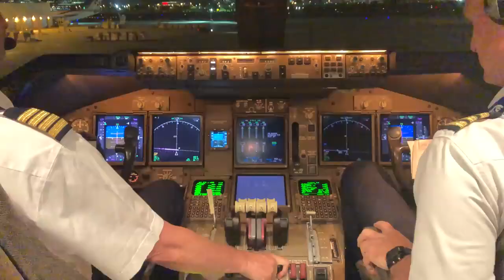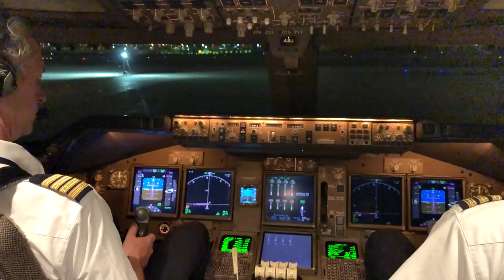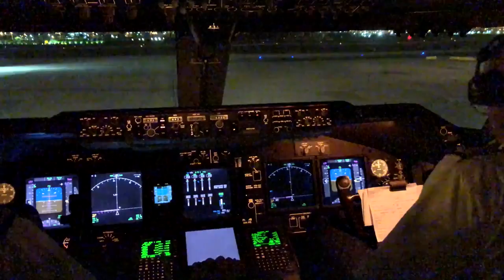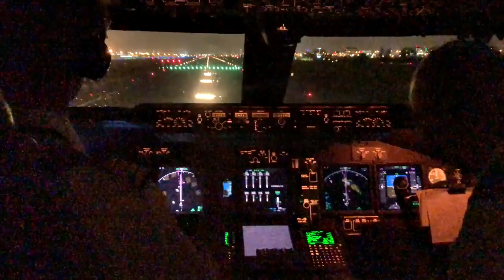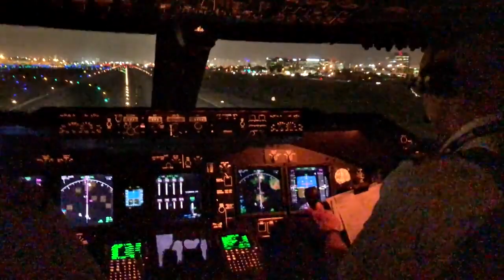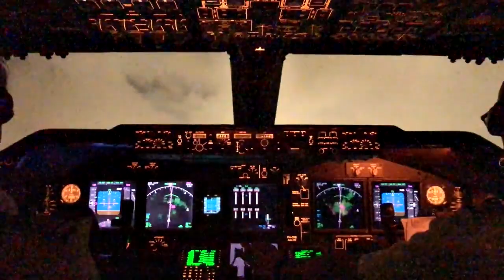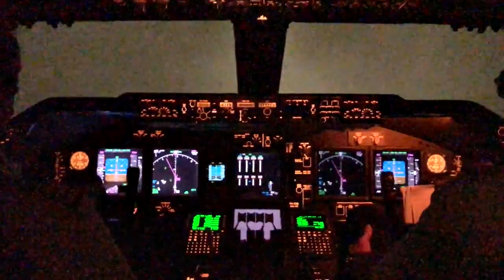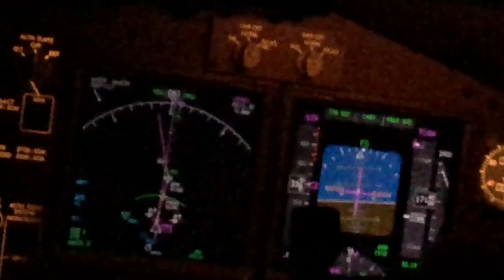WALK AROUND & TAKE-OFF - Boeing 747 cockpit view MIAMI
First we take a look on the outside of the Boeing 747-400ERF as we do a walk around the massive airplane. After that we go in the cockpit for a take-Off from Miami International Airport (MIA / KMIA). View inside the Cockpit of the Boeing 747. Also ATC is included.